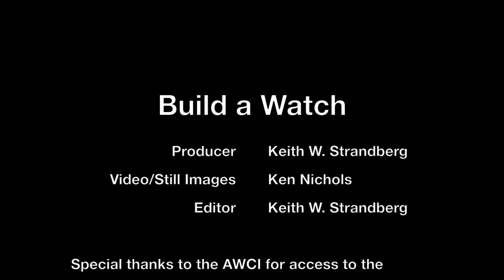Build a Watch: Thank a Watchmaker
Contributor Ken Nichols heads to Las Vegas to build a watch and ponder the complexities of mechanical watchmaking.